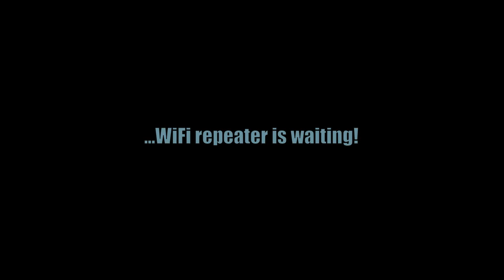Hubsan X4 H216A Desire Pro - Altitude test - 208m! - No WiFi repeater!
Same place, different weather and smartphone (good ol' Galaxy Note 3). Drone was still under control but i used RTH mode because of strong wind and very weak FPV.